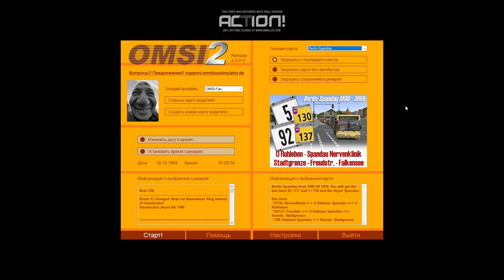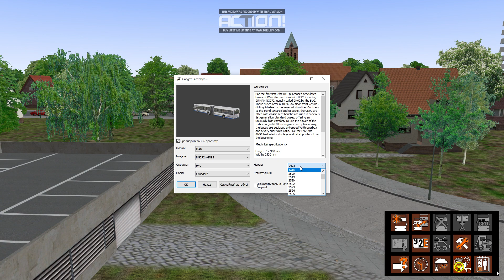OMSI 2 обзор